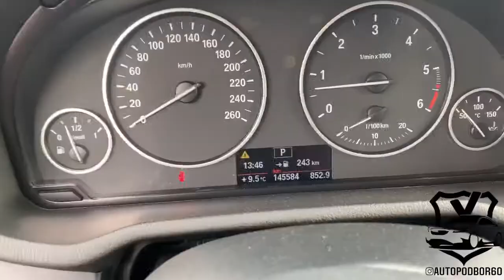Выездная диагностика BMW X3 F25, 2012г.в., 3.0-249л.с., Diesel, 8-АКПП, пробег 145т.км.